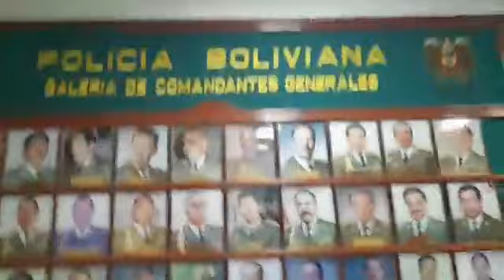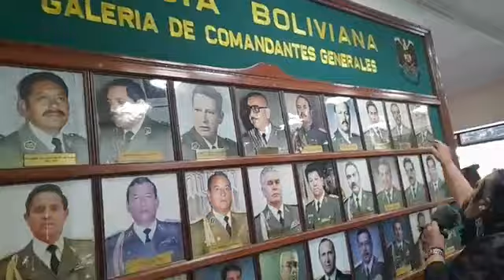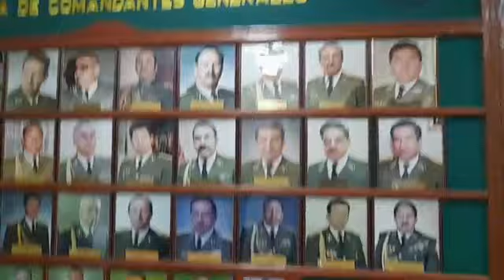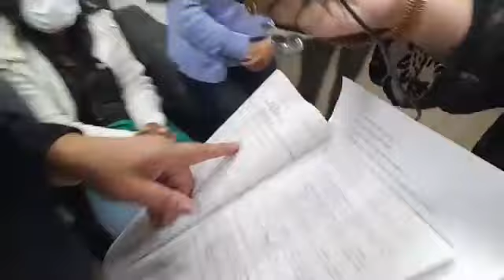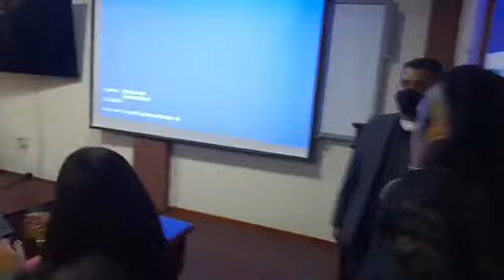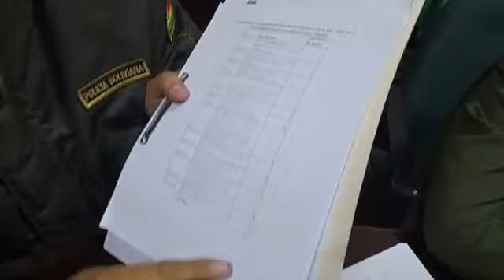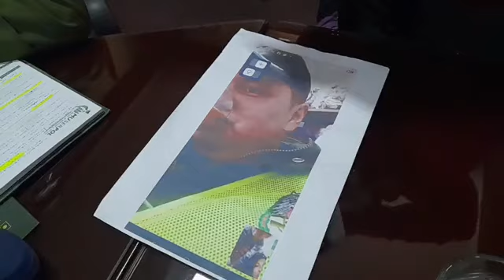Nuestro regalo en el Día de la Mujer Boliviana: JUSTICIA FRENTE A LA CASTA POLICIAL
Conduce: Maria Galindo
Tema: Comando General de la Policía
Producción: Sergio Bairon Escalante
Tema: 11 de octubre 2022